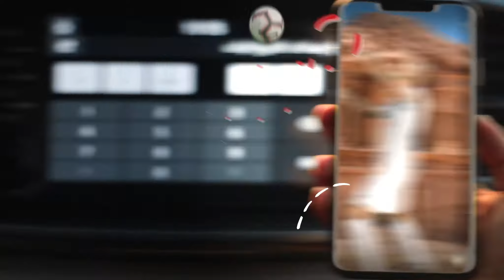١ گيگابايت للتجوال الدولي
1 گيگابايت للتجوال الدولي بـ 10,000 د.ع.!
سافر واستمتع بأعياد الربيع ونوروز وابقى متواصل ويه أحبابك.
 للإشتراك عن طريق SMS:
أرسل 15 إلى 340    باقة 1 گیگابايت    10,000 دينار    لمدة 7 أيام
أرسل 14 إلى 340    باقة 500 ميگابايت 5,000 دينار     لمدة 3 أيام
او عن طريق:
- تطبيق آسياسيل
- الموقع الإلكتروني لآسياسيل
- الإتصال بـ #340*
البلدان المتاحة: تركيا , الإمارات, مصر , الأردن, المانيا, هولندا , السويد, نمسا, هنغاريا , الجيك, رومانيا , سلوفاكيا, اليونان, بولندا, النرويج, أمريكا, سنغافورة  ,  و دول اخرى.